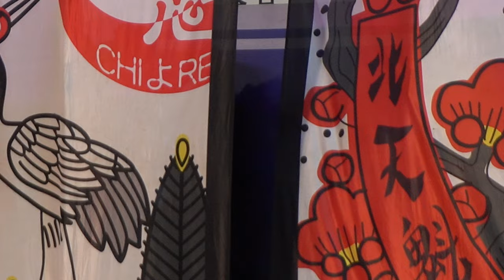CHIよREN北天魁【4K】／市役所会場ステージ／第19回 黒潮よさこい祭り2022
2022/11/27（令和4年11月27日）
第19回 黒潮よさこい祭り
会場：千葉県銚子市市役所会場、シンボルロード会場（コンテスト）、利根川会場、飯沼観音会場
【後援】千葉県、銚子市、銚子市教育委員会、（公社）千葉県観光物産協会、銚子銀座商店街振興組合、銚子市町内会連合協議会、銚子駅前商店街振興組合、JR東日本銚子駅、㈱銚子テレビ放送、NPO法人千葉よさこい連絡協議会、㈱千葉日報社、読売新聞社千葉支局、朝日新聞千葉総局、㈱大衆日報社、茨城よさこい連絡会、銚子市旅館ホテル組合、銚子穂通り町内会
【協力】真言宗飯沼山圓福寺、千葉科学大学、銚子市立銚子中学校、銚子警察署、銚子元気塾、（一社）銚子市観光協会、銚子商工会議所、銚子市消防本部、（一社）銚子青年会議所、銚子電気鉄道㈱、明治安田生命成田支社、（一社）座よさこい一座